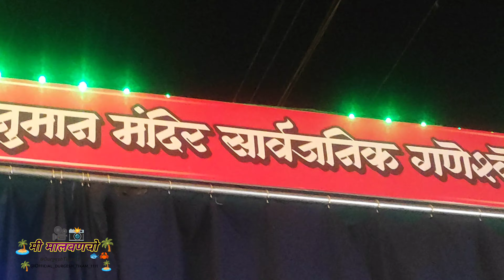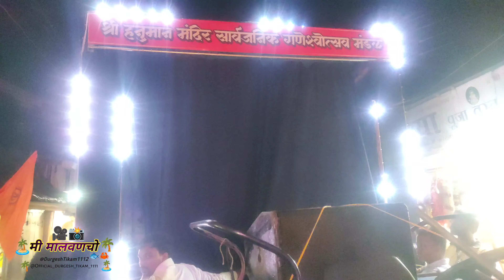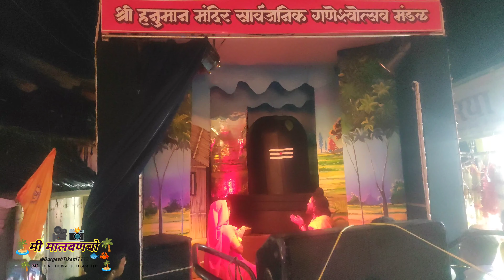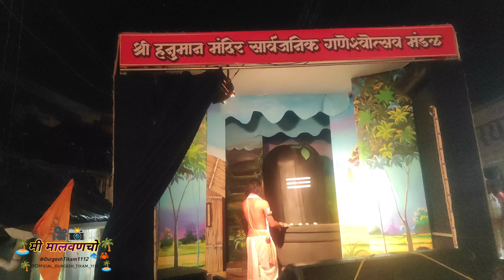श्री हनुमान मंदिर गणपती विसर्जन मालवण🙏चलचित्र देखावा 👌ganpati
नमस्कार
मित्र मैत्रीणीनो

मी मालवणचो
मी मालवणचो

मी मालवणचो या माझ्या युट्युब चॅनेल वर मी दुर्गेश टिकम तुमचे सगळ्यांचे मनापासून स्वागत करतो.

या विडीओ मध्ये मी तुम्हांला दाखवणार आहे .

 ‎श्री हनुमान मंदिर मालवण सार्वजनिक गणेशोत्सव मंडळ
गणपती विसर्जन मिरवणुक
खास आकर्षण : चलचित्र देखावा

विडिओ आवडल्यास नक्की लाईक, शेअर करा, कमेंट्स करा. आणि सगळ्यात महत्त्वाचे चॅनेल वर नवीन असाल तर लवकरात लवकर चॅनेल सब्सक्राईब करा आणि बाजुची 🔔दाबून ऑल वर ठेवा म्हणजे माझ्या येणाऱ्या सर्व प्रकारच्या विडिओ ची नोटिफिकेशन्स लगेचच तुम्हांला मिळेल.

कोकण
मालवण
सिंधुदुर्ग

विडीओ आवडल्यास लाइक करा आणि शेअर करा